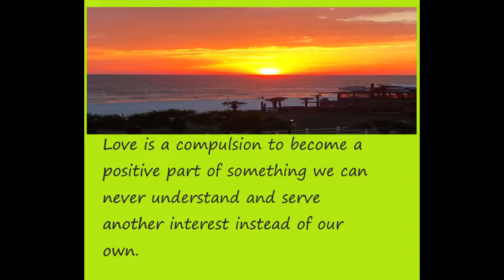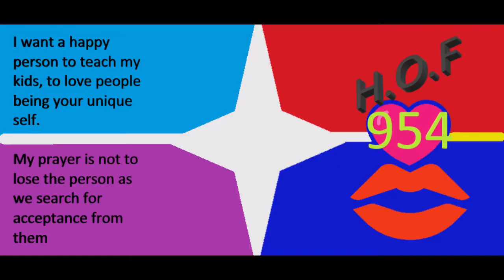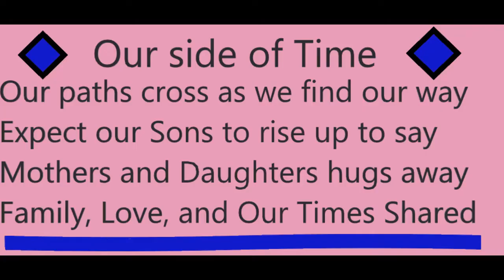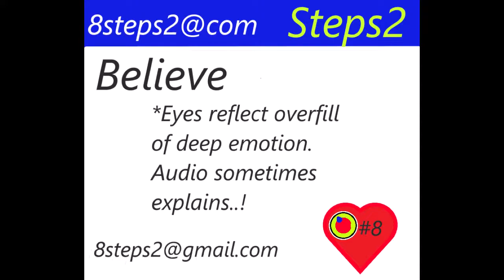Queen of My 🧡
Time will seal his fate and the Pride will abandon him in the end
She leads the pride for survival and Kings must rise and defend
One day the King will fall and that day is here for them my friend